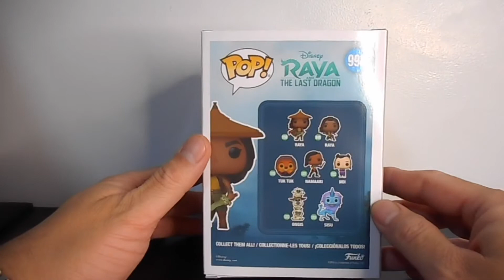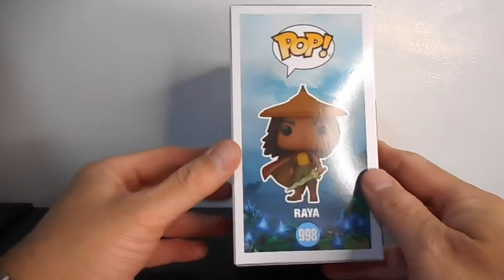Raya The Warrior Princess (Raya and The Last Dragon - Disney) Funko Pop Vinyl Figure